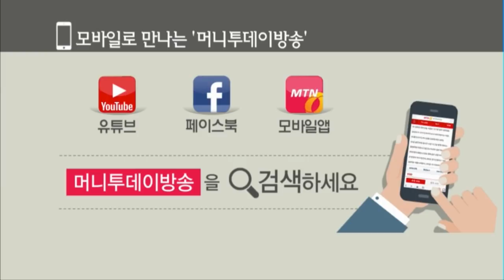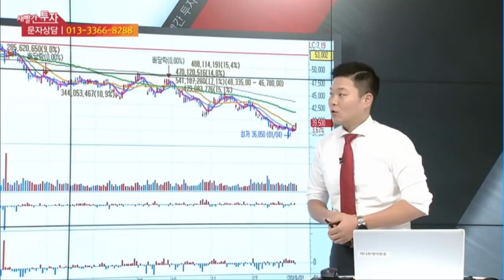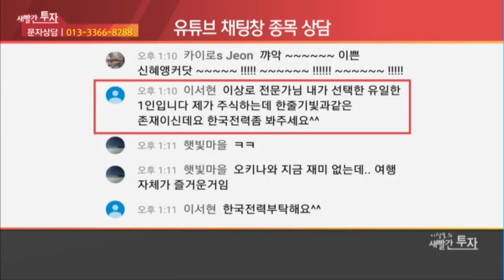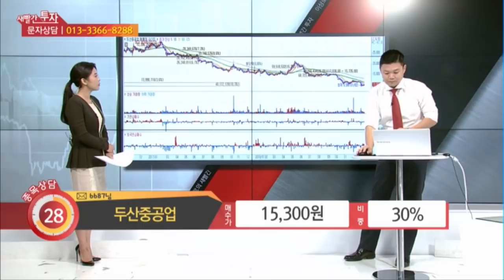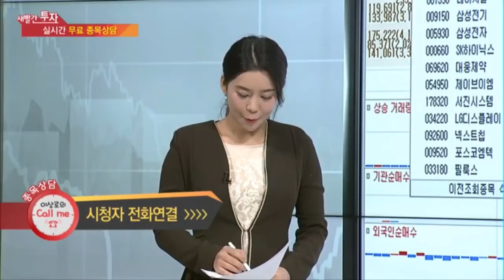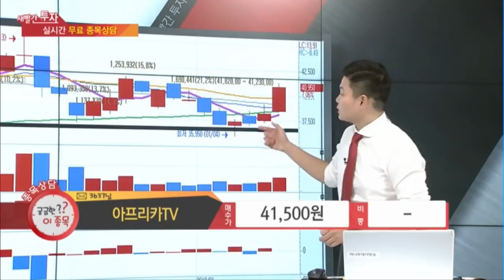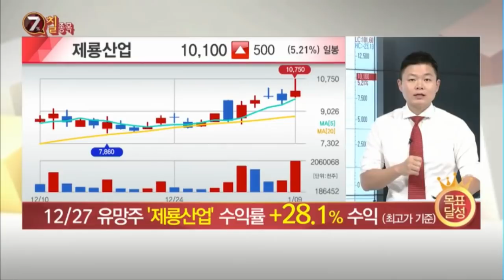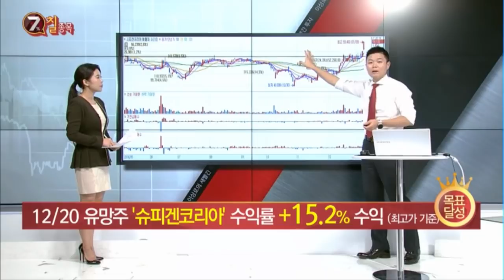머니투데이방송 이상로의 새빨간투자 매일 오후 1시10분 슈피겐코리아,제룡산업,삼성전자,삼성전기,네이처셀,한국전력,두산중공업,펄어비스,부광약품,아프리카TV,롯데정밀화학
1. 전기전자, IT 01:47
2. 네이처셀 04:15
3. 한국전력 07:56
4. 두산중공업 10:30
5. 펄어비스 12:52
6. 부광약품 15:05
7. 아프리카TV 17:58
8. 롯데정밀화학 20:45

12월 27일 제룡산업 +28.1%상승 23:34
12월 20일 슈피겐코리아 +15.2%신고가 25:20